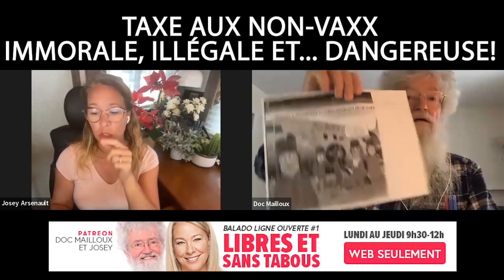«TAXE NON-VAXX: ILLÉGALE, IMMORALE ET... DANGEREUSE!»